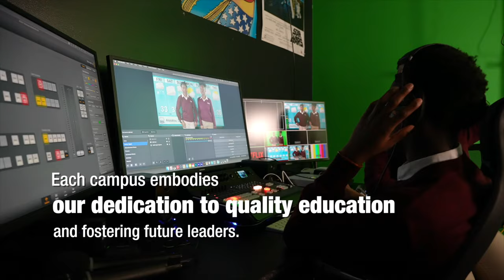SHACABKA PUNTLAND AYAAN OGOLEYN IN LA BURBURIYO DOWLADOODA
KHADRO MOHAMED